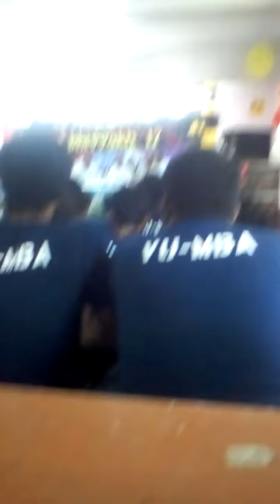Vidyasagar university MBA Department HOD sir speech about freshers welcome